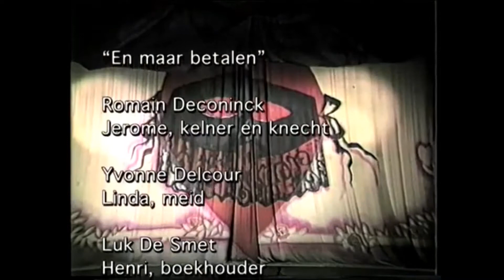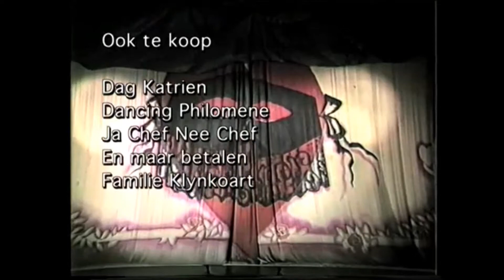video En Maar Betalen Deel 1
Blijspel van Romain Dekininck